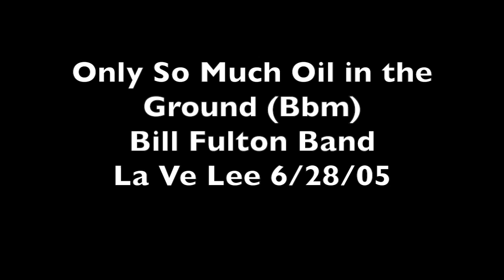Only So Much Oil in the Ground - Bill Fulton Band - La Ve Lee 6/28/05